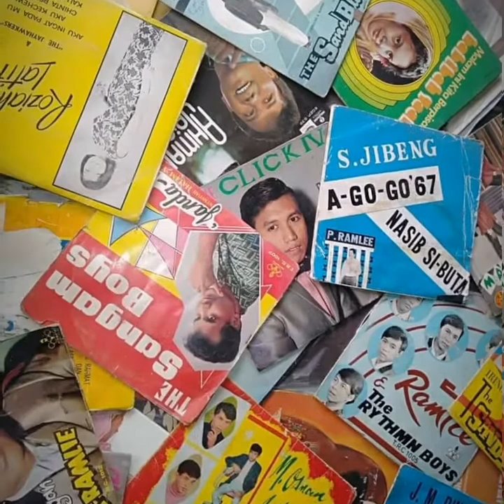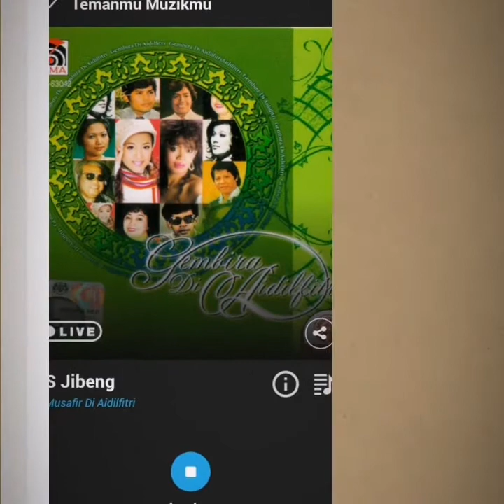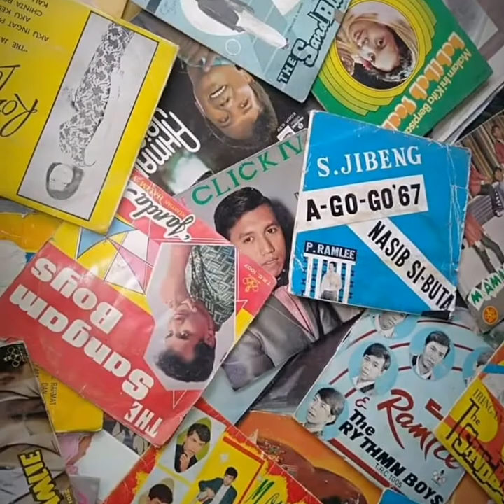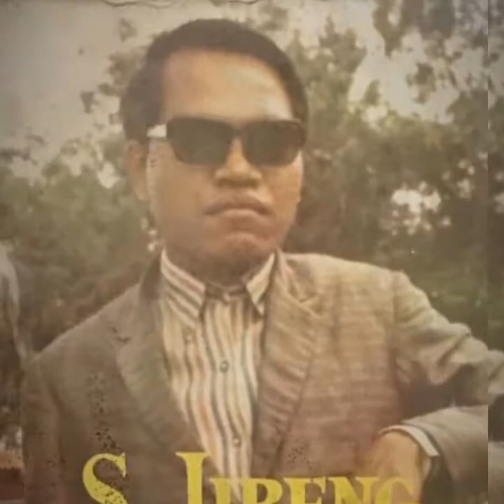S. JIBENG ~Mabuk Kepayang.